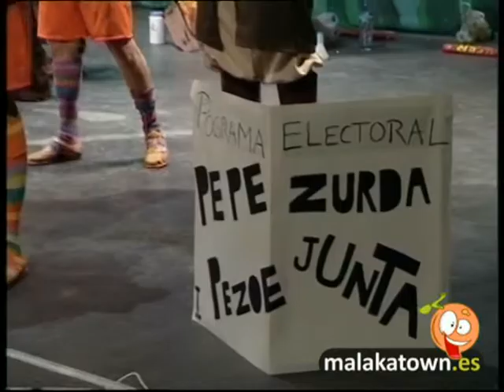Murga, Ruinas en la Jungla a las 4:00. 1/2 Semifinales Carnaval Malaga 2008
Presentacion, pasodobles y cuples del pase de Semifinales de la Murga del Matadero "Ruinas en la Jungla a las 4:00" en el Cervantes el Carnaval de Malaga 2008